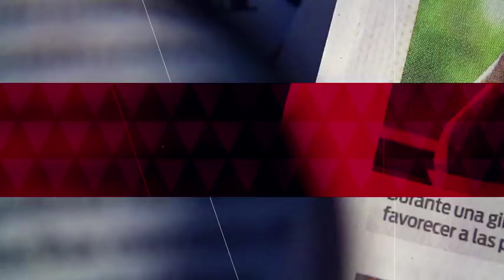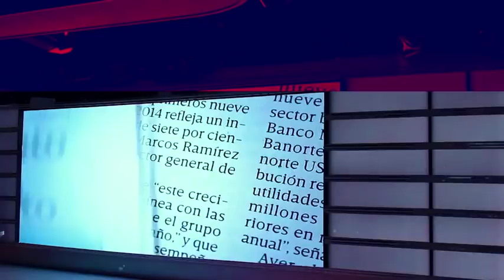Rutilio Escandón asume gobierno de Chiapas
Rutilio Cruz Escandón Cárdenas tomó protesta como gobernador constitucional del estado de Chiapas para el periodo 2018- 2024 durante una sesión solemne del Congreso del estado y como testigo de honor está presente el.presidente Andrés Manuel López Obrador.  08 diciembre de 2018

Te invitamos a ver el siguiente video:

Consternación en Morelos por el envenenamiento de 25 perros